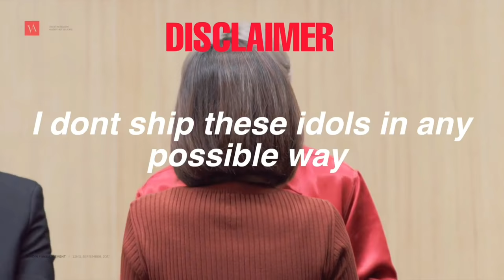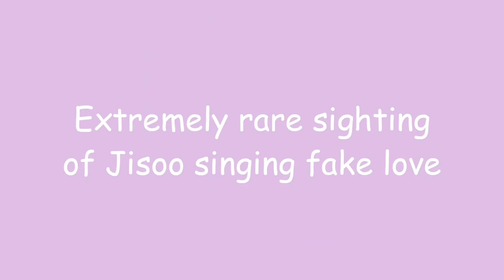bts and blackpink moments I think about a lot #3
These are some new clips that I never shared before. Except for that one SBS clip loll. I hope y'all enjoyed the video. 💖